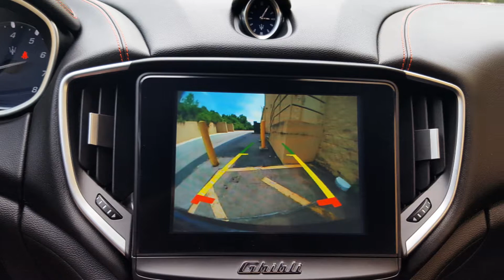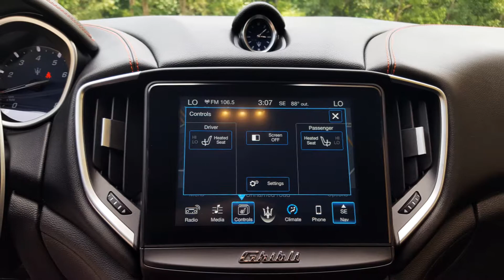2017 Maserati Ghibli S - For Sale - Formula Imports Charlotte